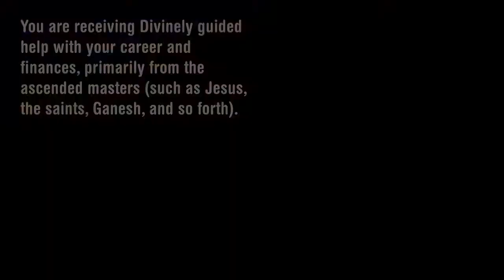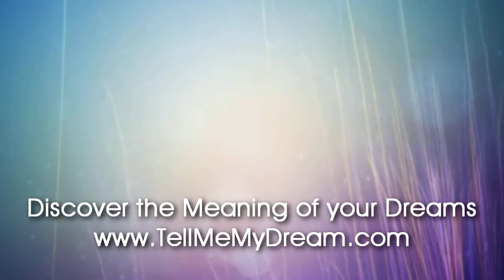Number Meaning 883 Quick Angelic Numerology Reading for Number 883